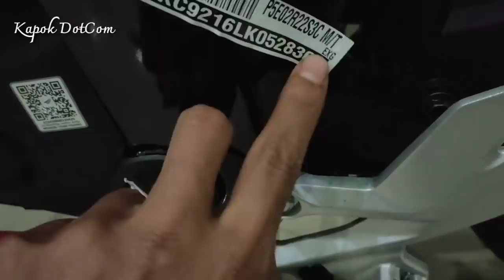Harga Motor Honda Terbaru 2020 Vario 150 Terbaru 2020 Pcx 2020 dan yg lainnya hanya di Kapok DotCom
Vario 150 terbaru 2020 dan vario 125 terbaru 2020 harganya naik termasuk harga pcx 2020 harga scoopy 2020 harga beat street 2020 dan honda beat 2020 sama cbr 150 r 2020 intinya seluruh harga motor honda terbaru 2020 naik pada 12 februari 2020 dengam otr jawa tengah